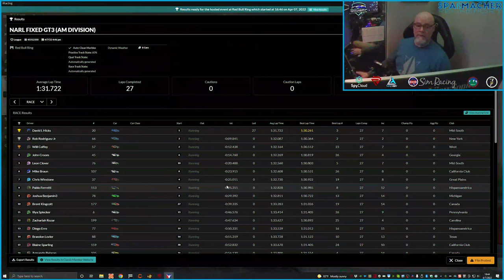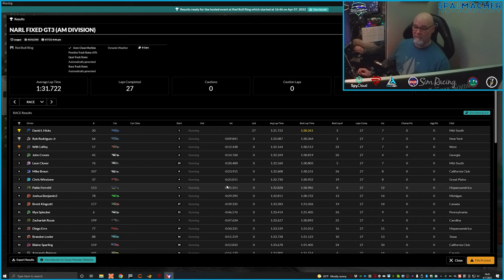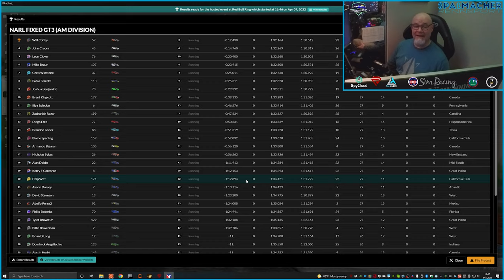NARL GT3 AM S3 R4 Red Bull Ring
The fourth race of the third series in North American Racing League GT3 AM takes us to Austria and the Red Bull Ring. Despite lacking a bit on pace to the front-runners, found plenty of folks to race throughout. Join me for a ride-along and enjoy the fun!